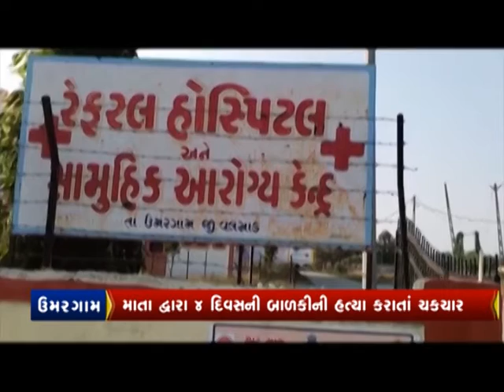CITYNEWS | ચોથીવાર બાળકી જન્મતા ગણતરીના કલાકમાં તેનું ગલુદબાવી હત્યા કાર્યની ઘટના સામે આવતા ચકચાર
NEWS UPDATES
ઉમરગામ ગાંધીવાડી ખાતે આવેલા સીએચસી સેન્ટરમાં એક મહીલાએ પોતાના કૂખથી ચોથીવાર બાળકી જન્મતા ગણતરીના કલાકમાં તેનું ગલુદબાવી હત્યા કાર્યની ઘટના સામે આવતા ચકચાર ફેલાઈ છે   ઉમરગામ ગાંધીવાડી સ્થિત સીએચસીના કોમન સર્વિસ સેન્ટર હોસ્પિટલમાં જન્મ થયાને ચાર કલાકની અંદર બાળકીનું મોત થયાની ઘટના ફરજ ઉપરના તબીબને સંકાસ્પદ જણાતા સ્થાનિક પોલીસને જાણ કરી મૃત બાળકીનું ફોરેન્સિક પીએમ સુરત સિવિલ હોસ્પિટલમાં કરાવતા નવજાત બાળકીનું ગળું દબાવીને હત્યા થઇ હોવાનું બહાર આવ્યું હતું.ઉમરગામ ગાંધીવાડીના સાકેત નગરમાં રહેતી મૂળ ઉત્તરપ્રદેશના જોનપૂર જિલ્લાના પરિવારની અનીતાદેવી ડીમ્પલ બિંદનામની મહિલાએ સતત ચોથીવાર પણ બાળકીએ જન્મ લેતા તેની ગળે ટૂંપો દઇને હત્યા કરી હોવાની ચોંકાવનારી કબુલાત કરી હતી. આ અંગે પીએસઆઇ પોતે ફરિયાદી બનીને ચાર દિવસના બાળકીની હત્યા કરનારી માતા સામે ગુનો નોંધી તપાસ હાથ ધરી છે.